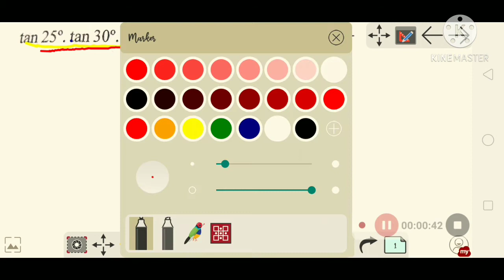Find the value of Tan 25'.tan 30.tan 35.tan 55. tan 65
hello dear students welcome to tension free study.